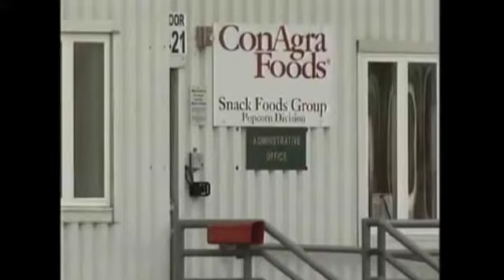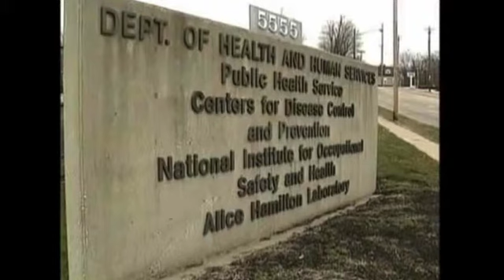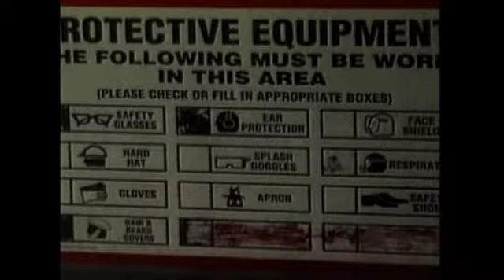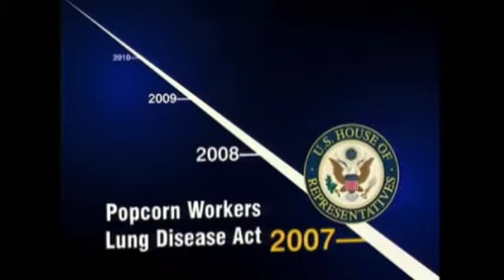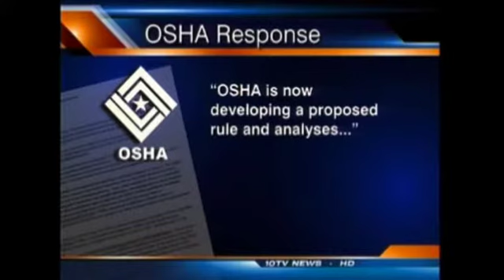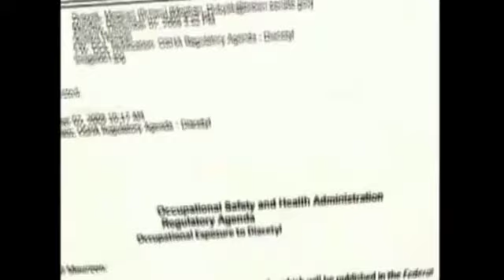Anietra Hamper Diacetyl Investigation, Part One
Television New Anchor Anietra Hamper investigates the deadly toxin Diacetyl found in microwave popcorn.